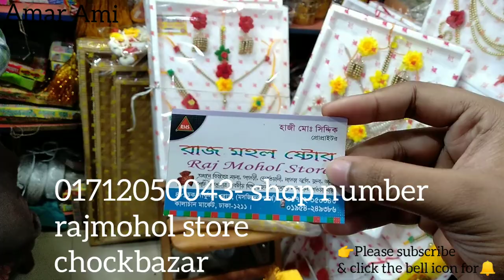গায়ে হলুদের গহনা কিনুন পানির দামে।।চকবাজার থেকে সবচেয়ে কমদামে কিনুন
Shop name -
shop adress-

গায়ে হলুদের গহনা
চকবাজার থেকে